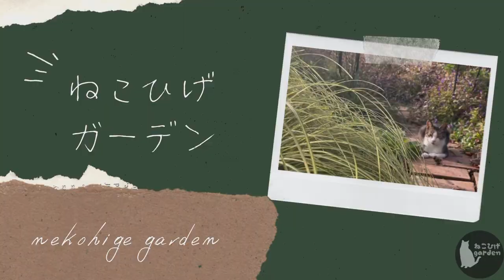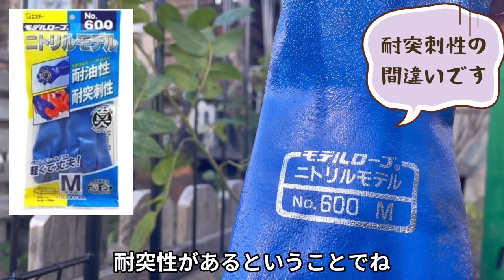《プチリニューアル第２弾》草ダラケ放置スペースにアイアンフェンスを建てる！初心者さんにオススメ耐病性にこだわり選んだツルバラ３種植え付け・誘引／新設予定花壇／ガーデニング／園芸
プチリニューアル企画第２弾
今回はあんまりプチではないかもしれませんが💦
放置スペースをお気に入りのスペースに変えるべく
長年の夢だったアイアンフェンスを設置しました！(≧▽≦)
そして耐病性にこだわり選んだツルバラ３種を植え付け、剪定誘引しました
まだまだ小さい苗ですが、再来年くらいにはフェンスを覆ってくれるかなと
またまた将来の楽しみが増えました！(^^)

目次
0:00　　オープニング
0:59　　草取り等現状
3:08　　アイアンフェンス仮置き
4:30　　アイアンフェンス脚製作
6:01　　アイアンフェンス設置
8:24　　ツルバラ3種紹介
11:55　　ツルバラ植え付け
13:26　　ツルバラ葉むしり・剪定・誘引
18:20　　新設予定花壇
19:13　　悩み相談（笑）

アイアン製フェンス ロータイプ オールドシャトーフェンス150 幅71.5 4枚組

アイアン製フェンス ロータイプ オールドシャトーフェンス150 幅36 4枚組

耐突刺性手袋　ニトリルＬ
（※私はコメリでＭサイズを買いました）

ガーデンソフトワイヤー フリー ブラック 2.5mm×10m
（※類似品になります）

Twitter　ねこひげガーデン （ガーデン作業やお買い物情報）
Instagram　nekohige.garden（お花の画像）
GreenSnap　ねこひげガーデン（お花の画像）

登録してくれたらうれし泣きします！( ;∀;)

ねこひげガーデンチャンネルのmiyaです
本日も動画をご覧頂きありがとうございます！
リクエスト、質問、感想などもお待ちしていますので
今後の動画づくりの参考にさせて頂きます(^-^)